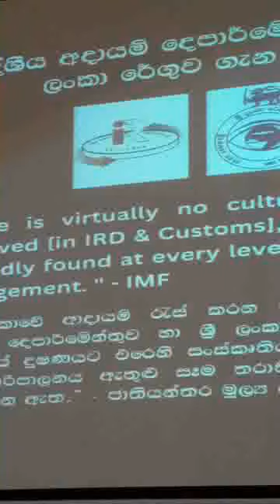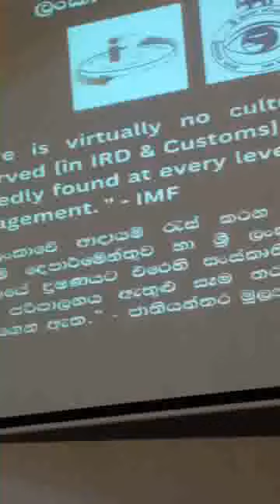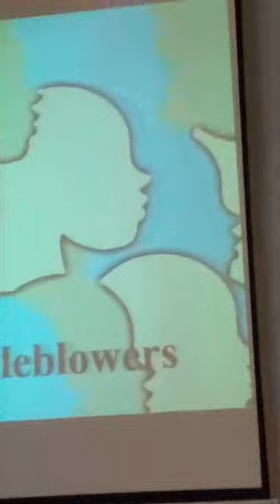රාජ්‍ය ආයතනයේ යම් දූෂණයක් නීතියට හෙළි කරන්නේ නම්ප්‍රධානියා ඔබව අගතියට පත් කිරීම අපරාධමය වරදක් .